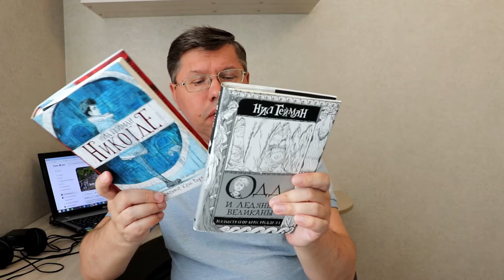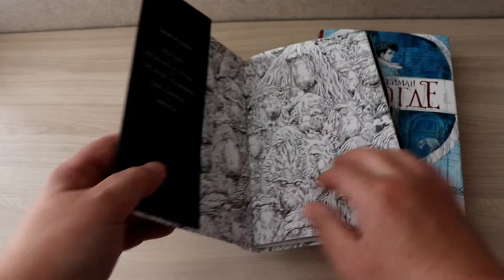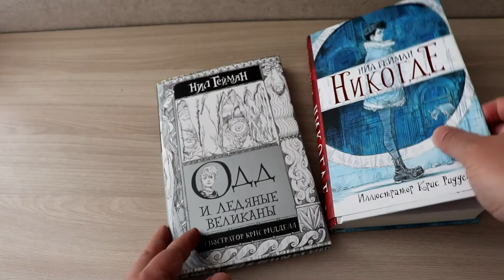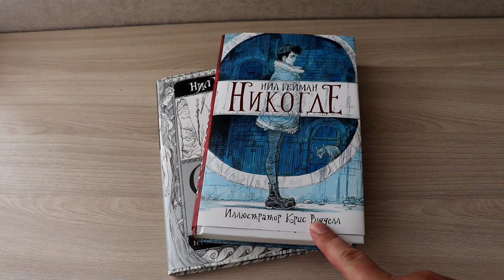Две книги Нила Геймана о Лондоне и скандинавских богах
Давайте посмотрим на две книги Нила Геймана с иллюстрациями Криса Риддела - "Одд и Ледяные Великаны" и "Никогде". Обе книги очень интересные и красиво оформлены иллюстратором